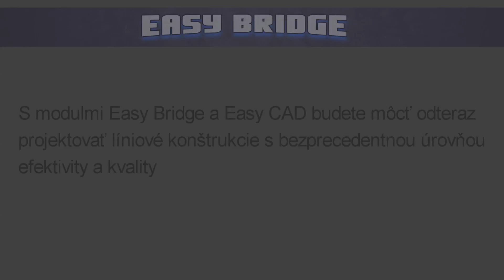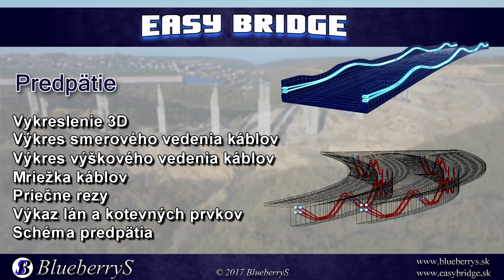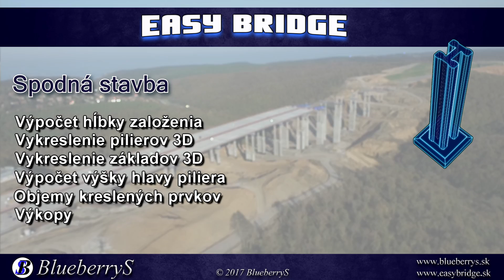EasyBridge BlueberryS PromoVideo 1080p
Predstavenie programu Easy Bridge s jeho základnými modulmi